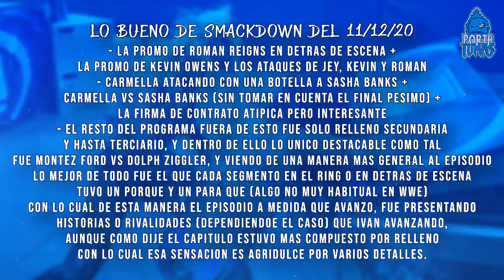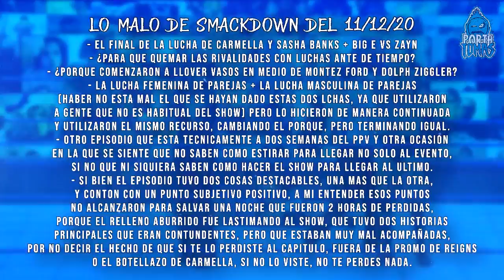¡¡¡Carmella Atacó a Sasha Banks!!!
Anoche Carmella Se enfrento anticipadamente a Sasha Banks y nos Demostró que tal vez ha logrado mejorar más de lo que se esperaba, además Roman Reigns volvió a cruzarse con Kevin Owens, Esto y Más Hoy en El Resumen de Smackdown del 11 de Octubre

Resultados de Smackdown del 11 de Diciembre del 2020:

Firma de contrato de Sasha Banks y Carmella para TLC 2020
Peomo de sasha banks
Promo de carmella
Sasha Banks reto a carmella a luchar esta misma noche y Carmella acepto
Entrevista a los Street Profits
Montez Ford vs dolph ziggler
Dolph ziggler Derroto a montez ford
Robert roode y dolph ziggler vs street profits por los Campeonatos en Parejas de Smackdown la semana que viene
Promo de bayley
Promo de bianca belair
Promo sami zayn
Big e y apollo crews se burlaron de sami zayn
Sami Zayn vs big e
Sami Zayn Derroto a big e por cuenta de diez
Promo de Kevin owens
Román Reigns le ordenó a Jey Uso atacar a Kevin Owens
Jey Uso atacó a Kevin Owens
Kevin owens atacó a Jey Uso
Paul Heyman convenció a Roman Reigns de no encarar a Kevin Owens
Entrevista a Kevin Owens
Román Reigns atacó a Kevin Owens
Román Reigns Destrozó a Kevin Owens
Román Reigns le mando un mensaje a la familia de Kevin owens
Billie kay y Natalya vs ruby riott y liv Morgan
Ruby riott y Luv Morgan derrotaron a billie kay y Natalya
Otis y Chad gable
Otis y Chad gable vs Nakamura y cesaro
Cesaro y nakamura derrotaron a Chad gable y Otis
Cesaro derrotó a Chad gable
Entrevista a Barón Corbin
Shasha Banks vs carmella por el Campeonato Femenino de Smackdown
Carmella Derroto por Descalificacion a shaa Banks
Carmella le Destrozó una botella en la espalda a Sasha banks